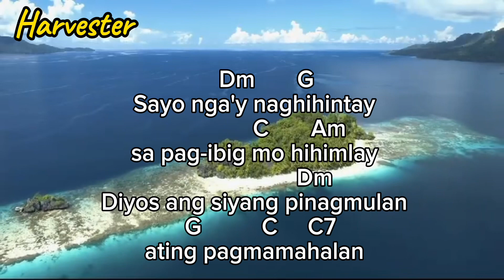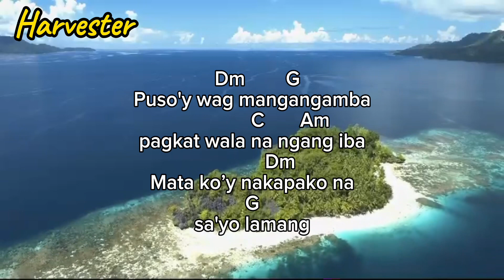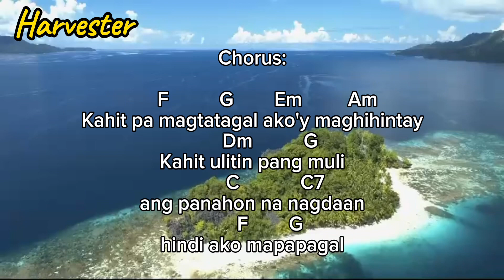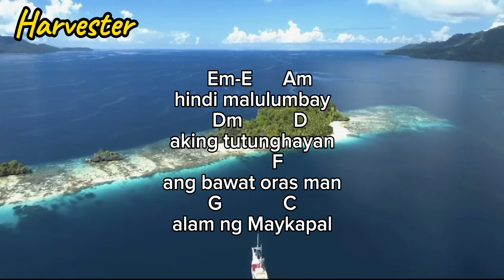Awit kay kleyr | Song to Fie | Harvester Reaper of the Lord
SONG TO FIE

Araw ko'y papanglaw
Kung di ka matatanaw.
Kahit saglit man lang
Ika'y masilayan.

Sa 'yo nga'y naghihintay.
Sa pag-big mo hihimlay.
Diyos ang Siyang pinagmulan
Ating pagmamahalan.

Chorus:
Kahit pa magtatagal,
Ako'y maghihintay.
Kahit ulitin pang muli
Ang panahon na nagdaan.
Hindi ako mapapagal,
Di malulumbay.
Aking tutunghayan
Ang bawat oras man
Alam ng Maykapal.

Puso'y h'wag mangangamba
Pagkat wala na ngang iba,
At ako'y nakapako na
Sa 'yo lamang, aking sinta.

Nais kong malaman mo
Hindi ako mahihiyang
Ipagsigawan sa mundong

Chorus:
Kahit pa magtatagal,
Ako'y maghihintay
Hindi ako mapapagal,
Di malulumbay.
Aking tutunghayan
Alam ng Maykapal.

ADLIB

Chorus:
Kahit pa magtatagal,
Ako'y maghihintay
Hindi ako mapapagal,
Di malulumbay.
Aking tutunghayan
Alam ng Maykapal.

Kahit pa magtatagal,
Ako'y maghihintay
Hindi ako mapapagal,
Di malulumbay.

Alam ng Maykapal.